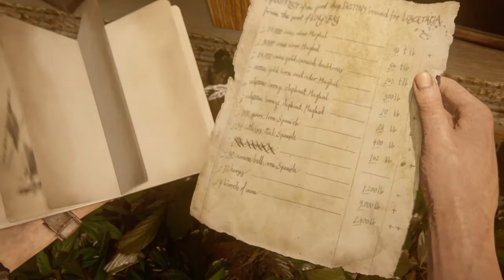Watch your step.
Episode 10